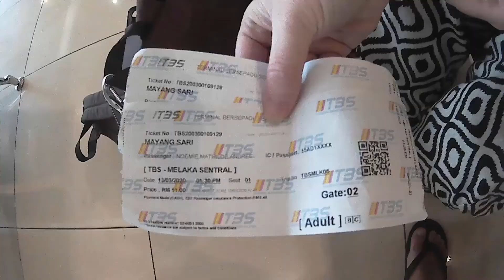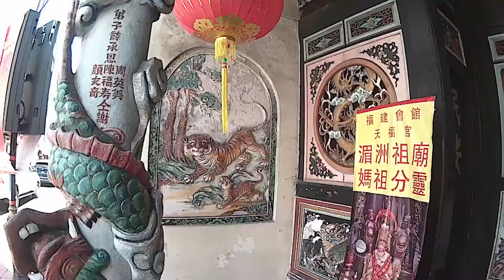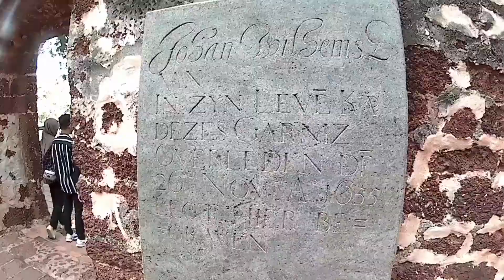Vlog #45 - Malacca | Malaisie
Nous passons quelques jours à Malacca, une ville riche en histoire et en culture. Au programme : la découverte des quartiers chinois et indiens, où l'architecture colorée et les saveurs exotiques nous envoûtent.

Chaque coin de rue nous offre des pauses gourmandes irrésistibles, avec des spécialités locales à déguster. Rejoignez-nous pour cette aventure culinaire et culturelle au cœur de Malacca !